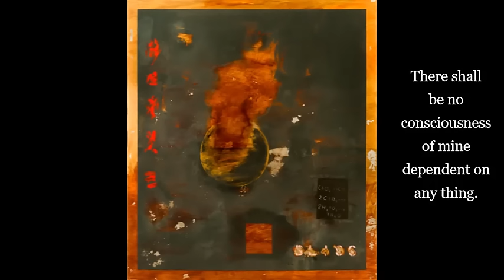~ 𝐀 𝐓𝐞𝐚𝐜𝐡𝐢𝐧𝐠 𝐟𝐨𝐫 𝐀𝐩𝐩𝐫𝐨𝐚𝐜𝐡𝐢𝐧𝐠 𝐃𝐞𝐚𝐭𝐡 ~ Anāthapiṇḍikovādasutta - MN 143 - Theravadin Buddhism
This is a powerful teaching given by Venerable Sāriputta to the great lay disciple Anāthapiṇḍika as he lay dying, and in severe pain. Upon a request to visit him, Venerable Sāriputta provides a profound teaching, rarely offered to lay people, on non-attachment and non-grasping.
It is taken from the  Majjhima-nikāya: 143 - Translated by Bhante Sujato

Art: Adam Shaw -" Fire of Bliss"
With thanks to Adam for sharing his beautiful art for this channel.